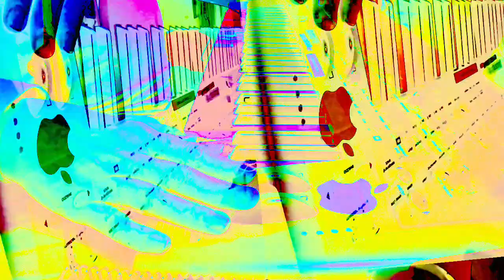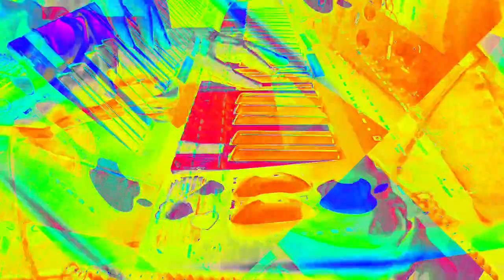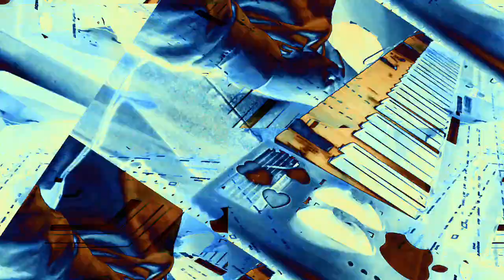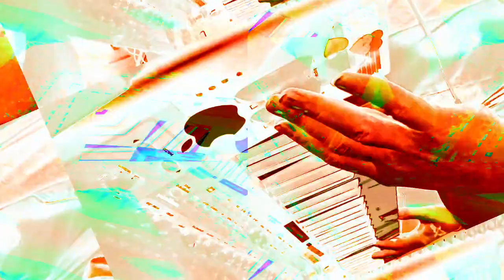[EPILEPSY WARNING] Movie 22 11 28 22h13m02s *Photosensitivity Warning*